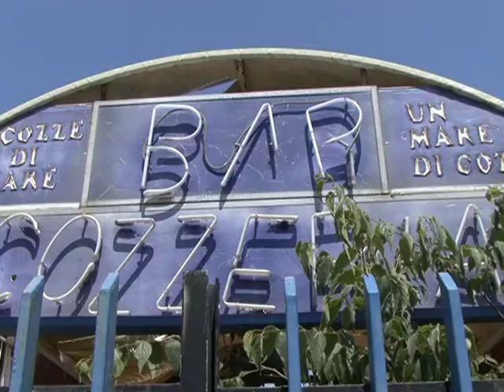Degrado Parco della Resistenza, 150 firme alla petizione di "Ripartiamo dai Cittadini"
Ha raggiunto quota 150 firme una petizione promossa dal leader di "Ripartiamo dai Cittadini", Vittorio Petrelli, nella quale si sottopone la situazione di assoluto degrado in cui versa il Parco della Resistenza e si chiede un urgente intervento di manutenzione.